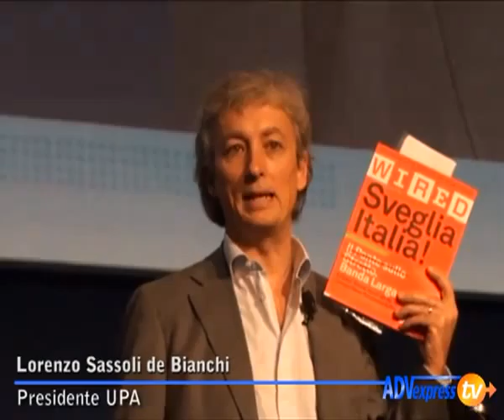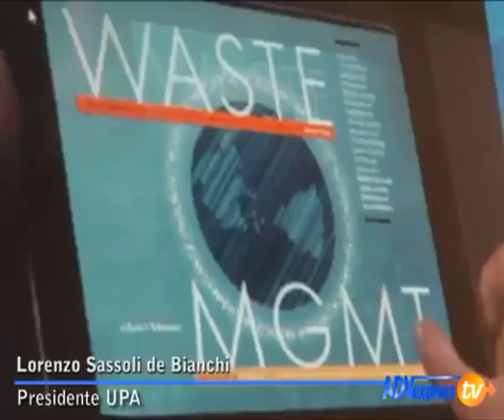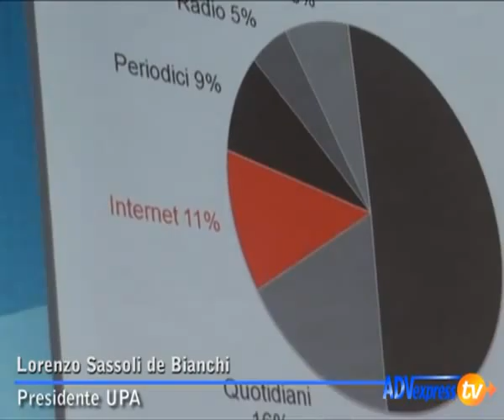Sassoli de Bianchi: Fuori gli 800mln per la banda larga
L'appello del Presidente UPA riguardo l'urgenza ha evidenziato l'urgenza di un intervento governativo per lo sviluppo delle infrastrutture necessarie alla crescita del mezzo internet nel nostro Paese.